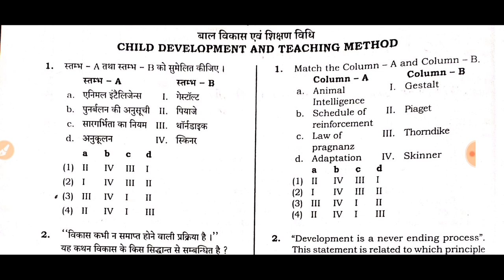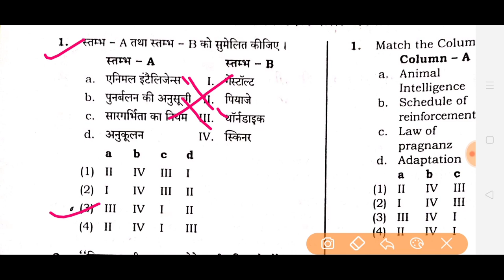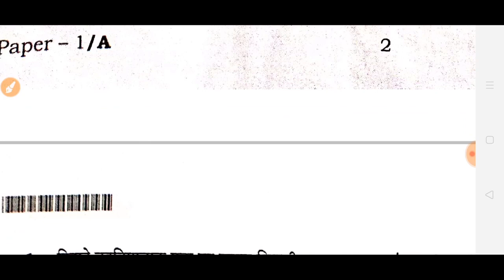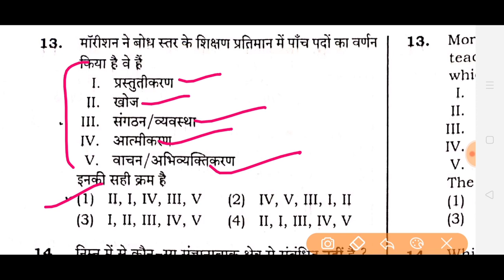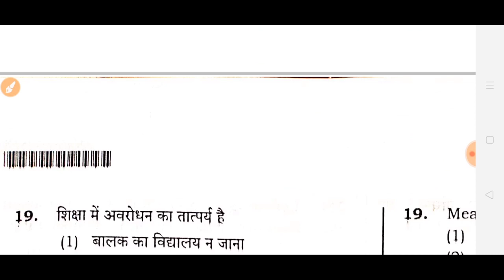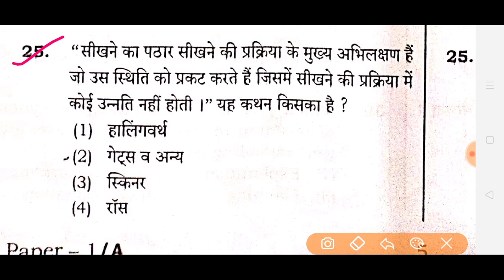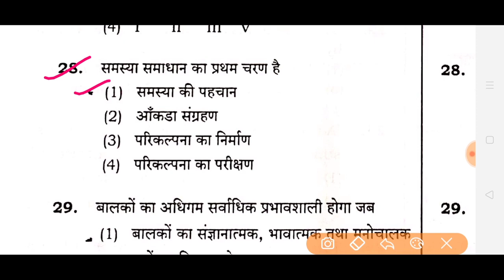🔴🔥🔥 UPTET 8 January 2020 / Answer key / CDP / बाल विकास // UPTET Answer Key 2019 // UPTET 2020